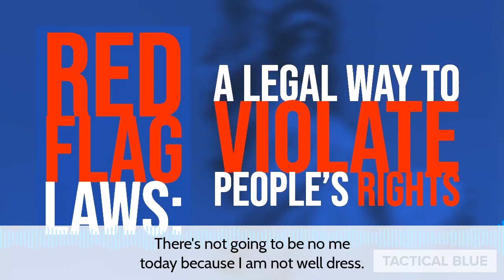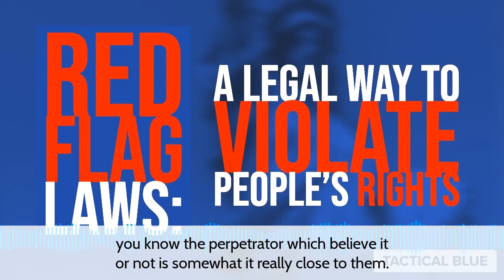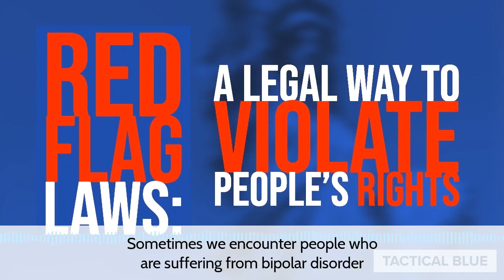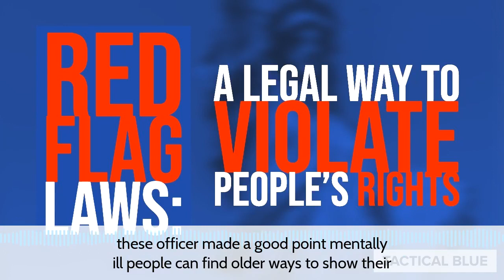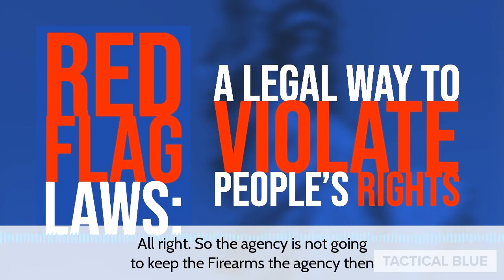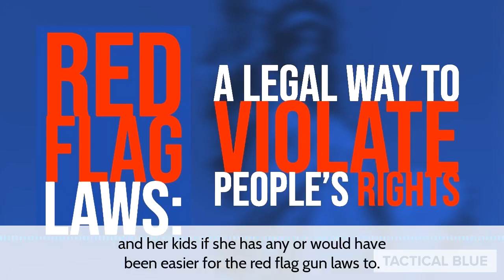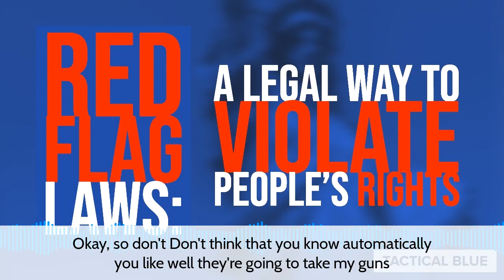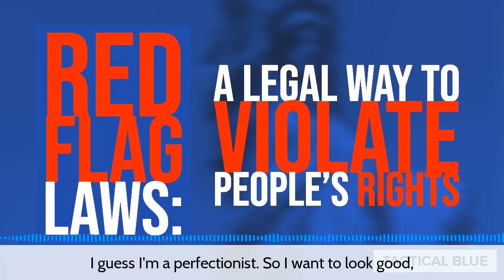Red Flag Gun Laws: A Legal Way To Violate People's Rights!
What Are Red Flag Gun Laws?

"Extreme Risk Protection Order" (ERPO), also known as Red Flag Gun Laws, is a legislative statue which helps law enforcement strip anyone with a mental illness from possessing firearms while undergoing evaluation. The police officer will have to apply for a warrant with a judge. After the judge finds credible and substantial facts the person is a danger to themselves and others, officers might seize the person's firearms for some time.

Is this really a violation of the person's right to due process?
Well, the answer is complicated. Learn more about the issue.